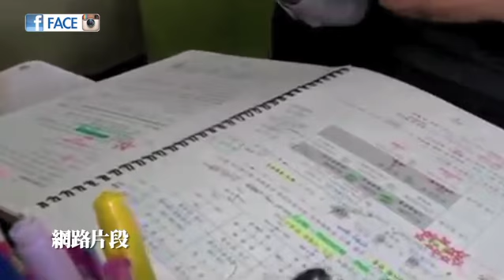撐學生 韓星個個嗌Fighting - 即時新聞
【九展十星UStar決賽SHOW - 11月11日 $65 門票公開發賣中】

表演嘉賓：謝安琪，羅力威，Dear Jane, 李蘊，天堂鳥，As One，趙頌茹，goldEN,司徒夾帶，Miss Hunny，評判森美，黃婉曼

11月11日晚上8時(7:30入座) 九展Music Zone

門票$65

即日起在灣仔及尖沙咀壹•蘋果店有售，亦可透過FACE Magazine Facebook專頁 Inbox購買數量、姓名及聯絡電話，將有專人跟進。
壹•蘋果店灣仔店：莊士敦道 181號大有廣場 3樓 307店
壹•蘋果店尖沙咀店：加拿分道 41-43號 Solo大廈 4樓 401室
辦公時間：週一至六 10:00-19:00

即click 《FACE》UStar官網睇相睇片公投，選一校花一校草。